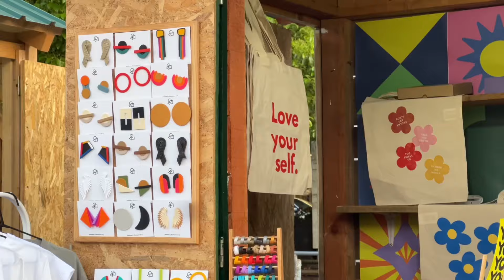Otvoren Proljecni pazar